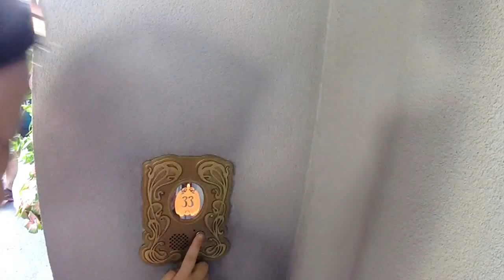A Walkthrough Disneyland's Club 33 (after renovations)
My first visit to Club 33 since their huge renovation. Two thumbs down compared to the "old" Club 33